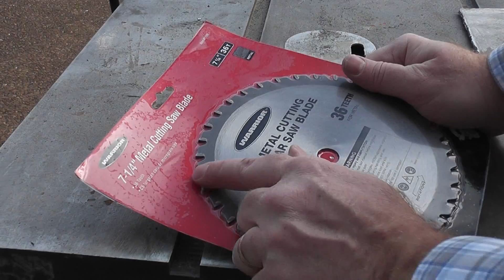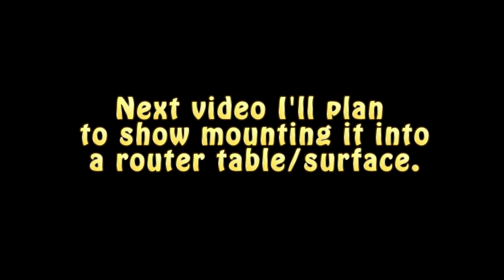Home Made Router Base Plate - Aluminum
I cut up an old gas grill with a plasma cutter and decided to try to use one of the aluminum pieces for a router base plate.  In order to straighten up the edges I cut the aluminum on a table saw using a special metal cutting blade which worked out quite well.  The reason I decided to make it was because I needed a router base plate with a large enough hole for some bits I purchased to cut some raised panel doors for a cabinet I've been making.